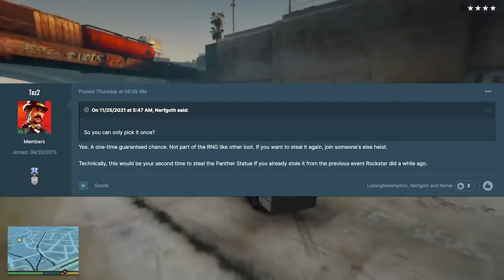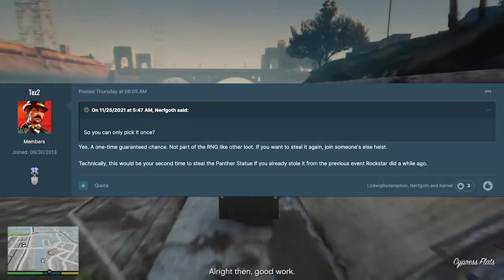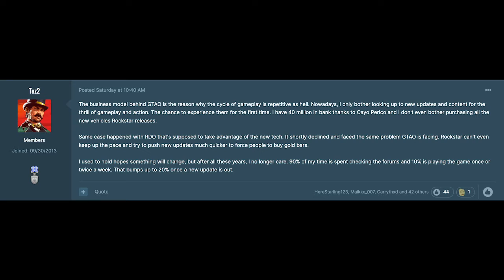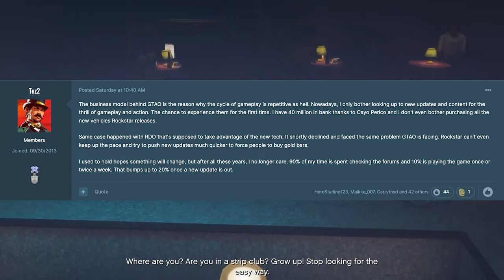Happy Late Cyber Monday SALES! Panther Statue Update, GTA Online Getting Boring & MORE!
In today's video we talk about the big sales that you could've done in gta online and the ones you still have a chance for and more!